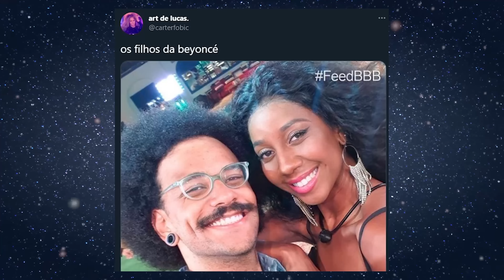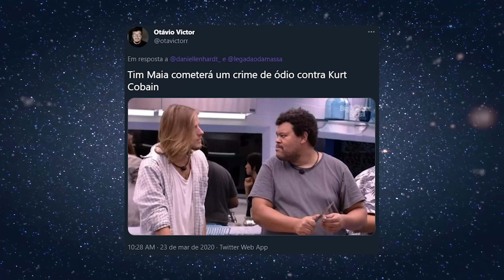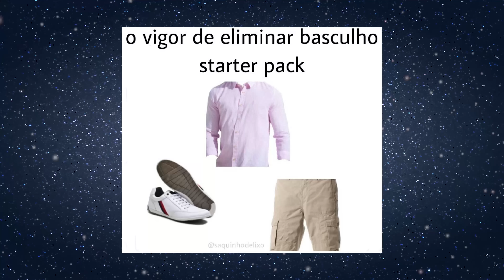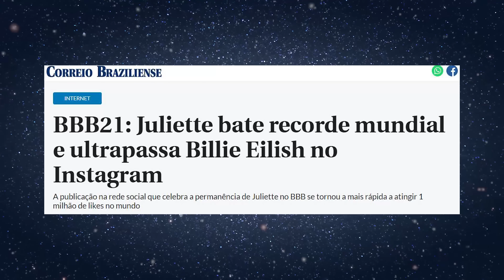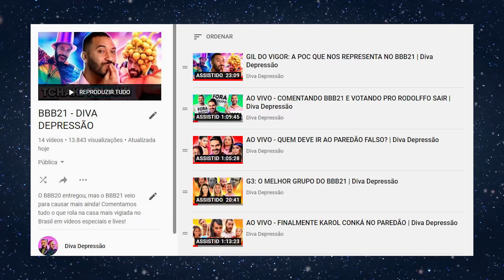DENÚNCIA FASHION - PIORES LOOKS BBB21 | Diva Depressão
O BBB21 anda entregando muitos memes, brigas e até momentos emocionais. Mas se tem algo que os participantes entregam desde o início do programa e nunca ficou em falta são looks cafonas! Analisamos os piores (e melhores também) momentos fashion dos brothers e sisters.